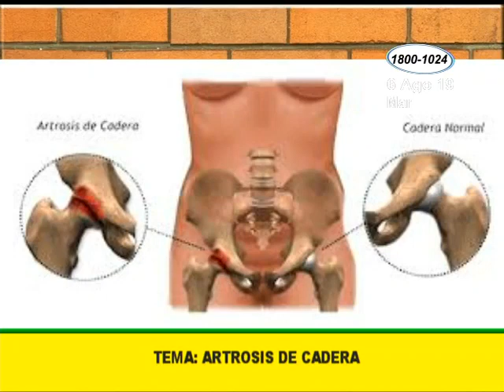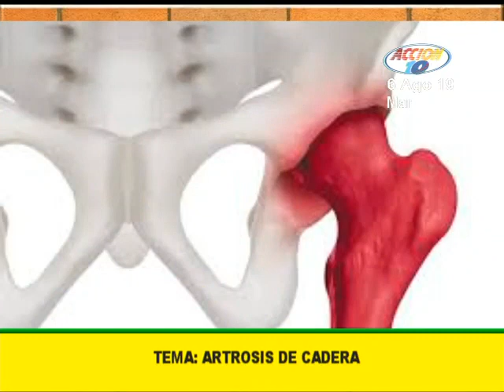Las causas y síntomas de la artrosis de cadera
El doctor Jaime Echaverry, especialista en osteoterapia, explicó que la artrosis de cadera provoca un dolor que se irradia hacia el coxis, hacia la rodilla y otras articulaciones, por lo que es necesario diagnosticar esta enfermedad a los cartílagos.